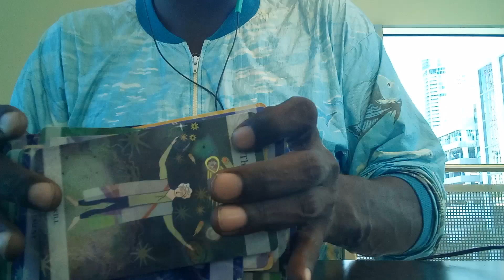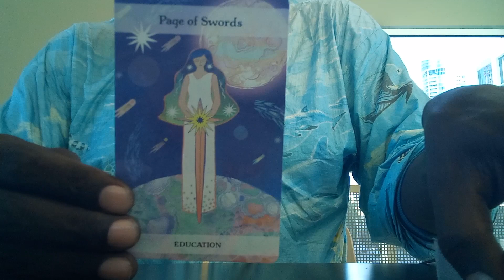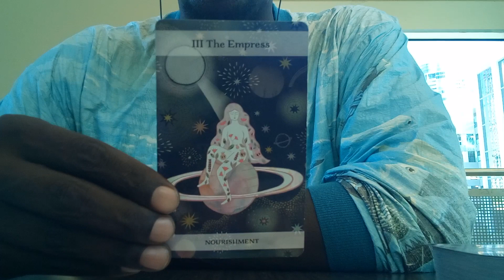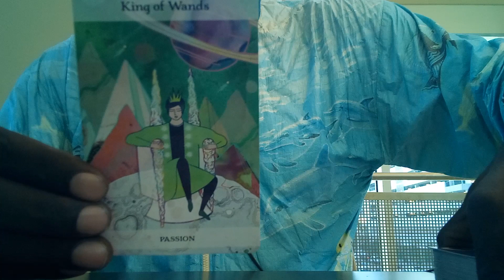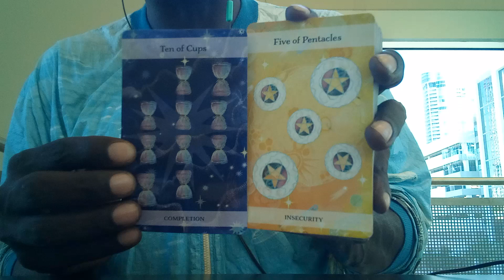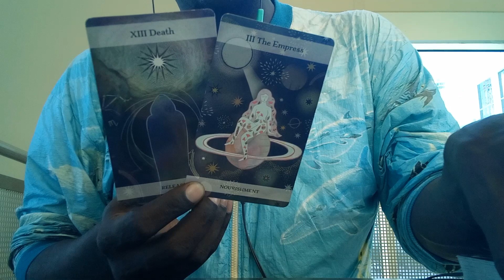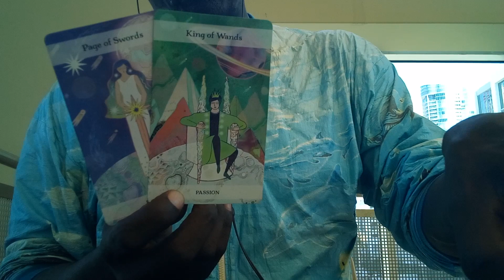SCORPIO♏~ 🕊️EXCITING NEW LOVE MESSAGE❣️